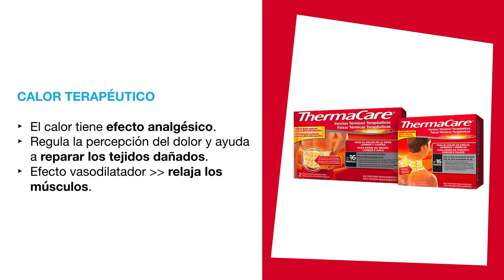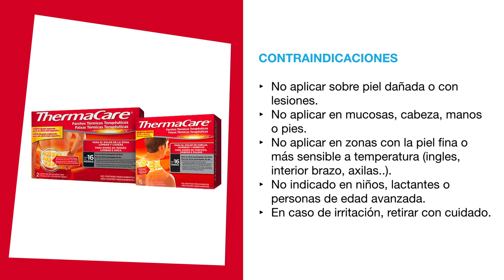¿Cómo se usa Thermacare? Así debes aplicar los parches de calor..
👉 THERMACARE Parches de Calor (todos los formatos) ►

ThermaCare son parches que utilizan la termoterapia para el tratamiento con calor de dolores musculares y articulares.

Comparte tus opiniones sobre Thermacare en los comentarios.

TRANSCRIPCIÓN:

Cómo se usa ThermaCare: lumbar, cervical o adaptable

Hoy en Pharmacius.com os presentamos los parches térmicos ThermaCare

En algún momento de nuestra vida, todos hemos sufrido molestias o dolores musculares a consecuencia de un sobreesfuerzo, un mal movimiento o una mala postura al dormir.

ThermaCare nos ofrece parches que utilizan la termoterapia para tratar dolores musculares o articulares y producir un alivio prolongado.

¿Cómo funcionan?
Al sacarlos de la bolsa que los contiene y entrar en contacto con el oxígeno del aire, producen calor. Una vez abiertos y ubicados sobre la zona afectada, tardan unos 30 minutos en alcanzar una temperatura de unos 40º, que nos aportará calor terapéutico durante 8 horas.

El calor provoca un efecto analgésico que regula la percepción del dolor y contribuye a reparar los tejidos dañados. El aumento de temperatura favorece la vasodilatación y esta a su vez, ayuda a relejar los músculos de la zona.

¿Cómo se usa Thermacare?

Los parches Thermacare son muy sencillos de usar: abre la bolsa que lo contiene, y aplícalo directamente sobre la piel de la zona afectada. Incorpora una tiras adhesivas que ayudan a que se fije en la zona y no se muevan mientras sigues con tus quehaceres diarios.

Está indicado para el tratamiento de dolencias musculares o articulares en adultos.
No se recomienda utilizar sobre piel dañada o con lesiones.
No aplicar en mucosas, cabeza, manos o pies, ni en partes del cuerpo con la piel más fina y mayor sensibilidad a la temperatura, como ingles, interior del brazo, axilas..
En caso de irritación, retirar inmediatamente, sin tirones.

Recuerda que si quieres comprar los parches térmicos de ThermaCare, están disponiblen en Pharmacius.com, te dejamos el enlace a los productos en la descripción de este video.